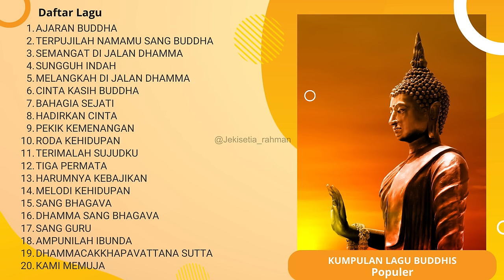KUMPULAN LAGU BUDDHIS PALING POPULER 2022 & 2023